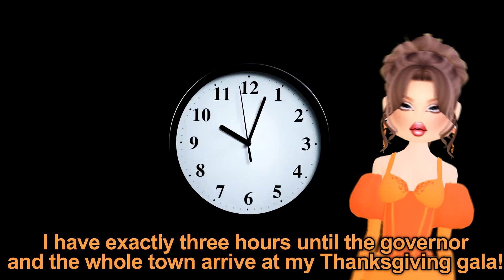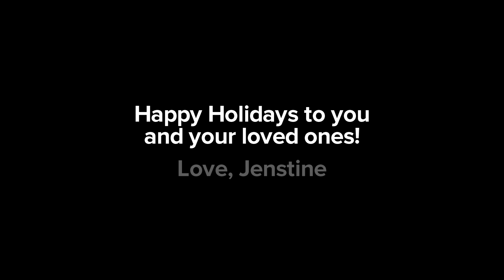Dress to Impress Lana and Lina Story: a holiday disaster 🎄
Lana and Lina are assigned to work together on a high-profile client’s nails for a holiday gala. What could possibly go wrong?

┉༝✧ STAR CODE: “JENSTINE”

lana lore lina dress to impress dti roblox roleplay music video roleplay fashion famous camila cabello shawn mendes brat sabrina carpenter olivia rodrigo thanksgiving christmas hanukkah holidays hallmark special home movie